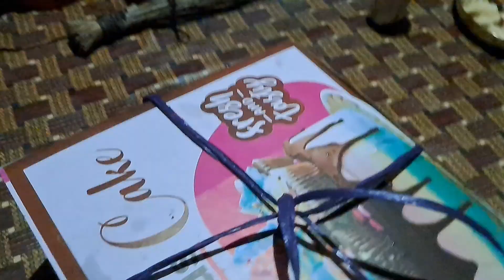Chote Ne Diya Surprise 🥺😱Happy birthday to me||Manali himachal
hey amazing people in the world welcome to my world

Thank you so much each nd every one 🥰